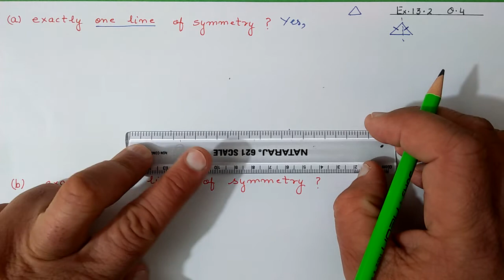Ex.13.2 (Q.4) Chapter:13 Symmetry | Ncert Maths Class 6 | Cbse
In this video i taught q.4 of exercise:13.2 from chapter:13 Symmetry
cbse board

maths class 6 chapter:13 symmetry
symmetry
multiple lines of symmetry